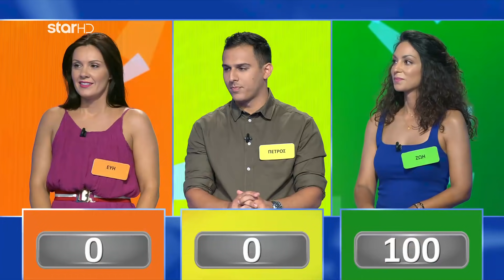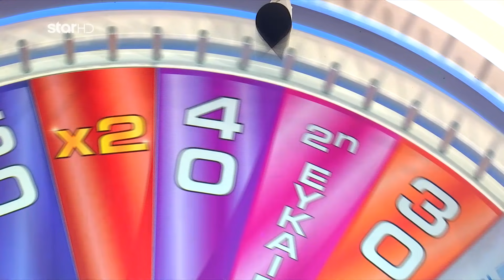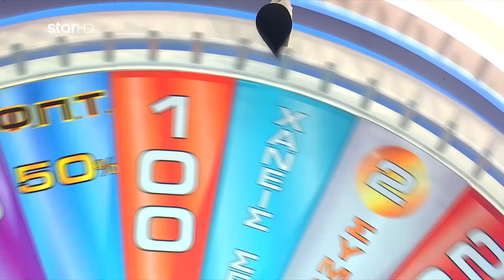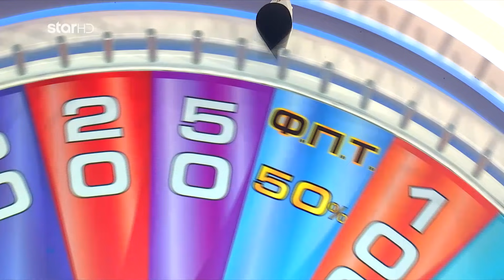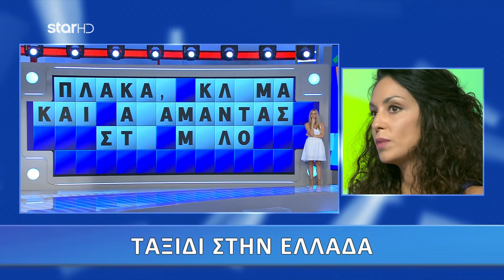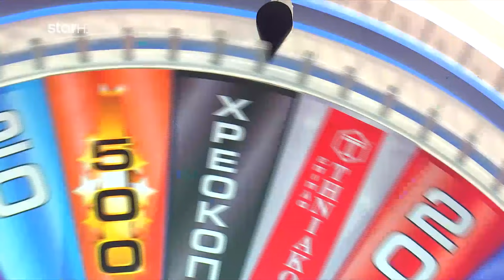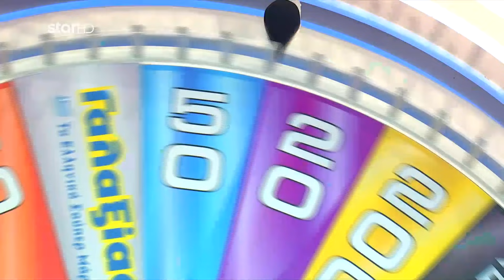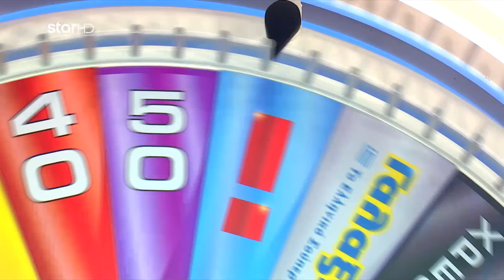Ο Τροχός της Τύχης - 23/9/2020 - Επεισόδιο 14